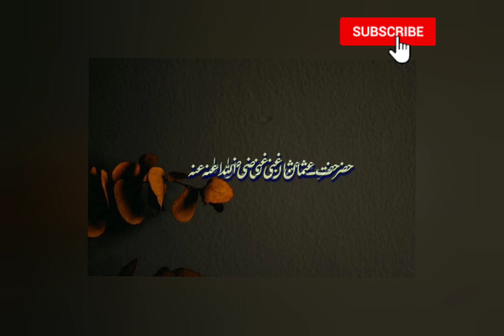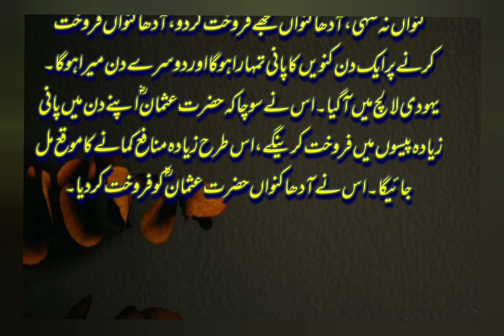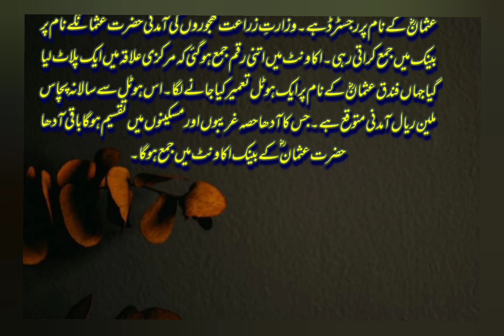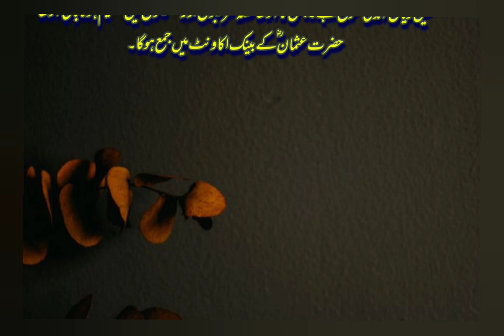Hazrat Usman R.A | حضرت عثمان کی سخاوت | Hazrat Usman R.A ka Bank account | waqia | Incident | Urdu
in this video, you will know about the life incident of hazrat Usamn R.A.

Hazrat Usman ibn Affan (may Allah be pleased with him) was the third caliph of Islam, succeeding Hazrat Umar ibn al-Khattab. He was born in 573 CE in the city of Mecca, in present-day Saudi Arabia, into the prominent Umayyad clan of the Quraysh tribe.

Before accepting Islam, Usman was known for his noble character, generosity, and business acumen. He had a successful business in trading and was highly regarded for his honesty and trustworthiness. He was married to two of the Prophet Muhammad's daughters: Ruqayyah and later Umm Kulthum. Both of his wives passed away during their lifetimes.

Usman embraced Islam early on and was known for his unwavering commitment to the faith. He was one of the early converts and played an important role in the establishment and expansion of the Muslim community. He participated in several significant battles, including the Battle of Badr and the Battle of Uhud, where he demonstrated his bravery and dedication to Islam.

After the death of the second caliph, Hazrat Umar, Usman was elected as the caliph in 644 CE. His caliphate lasted for twelve years, during which he faced numerous challenges. One of his key achievements was the compilation of the Quran in its written form. Usman initiated this project to prevent any discrepancies in the recitation of the Quran among different regions. He ordered the standardized compilation of the Quranic text, ensuring its preservation and uniformity.

Usman is also remembered for his philanthropy and generosity. He would generously spend his wealth to support the needy and contribute to the welfare of the Muslim community. His benevolence earned him the title "Dhun-Nurain," meaning "Possessor of Two Lights," referring to his marriage to two of the Prophet Muhammad's daughters.

During his caliphate, Usman faced internal opposition and political unrest. Some factions began to criticize his administrative decisions, leading to a revolt against his leadership. The opposition eventually escalated into a rebellion that resulted in his assassination in 656 CE.

matriculation, Intermediate, graduation, master.

Joining Class through (zoom meet App)